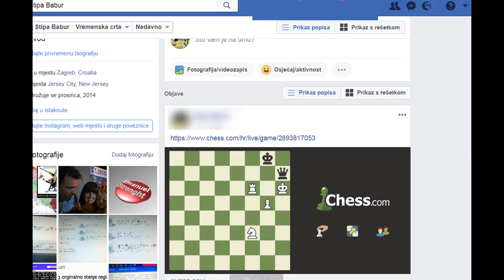Kako pogledati partiju